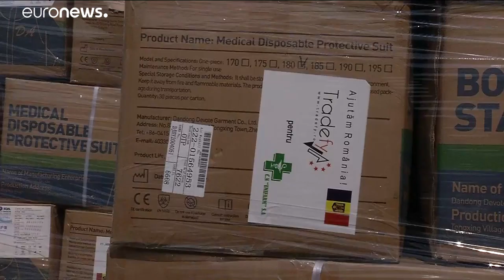UE une esforços para o armazenamento de material médico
Reportagem da euronews na Roménia sobre os esforços do país no âmbito do programa RescEU.…